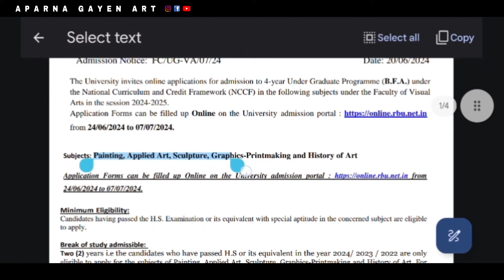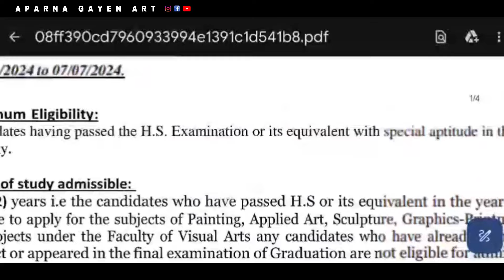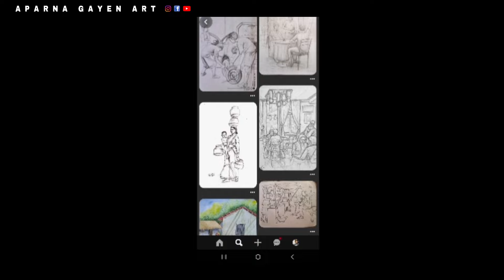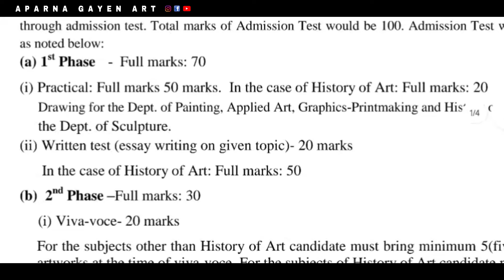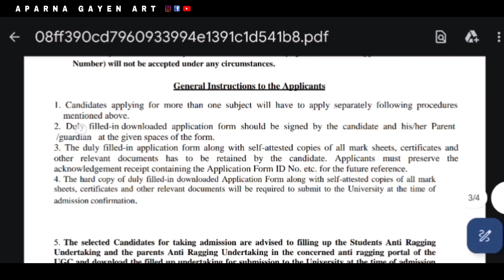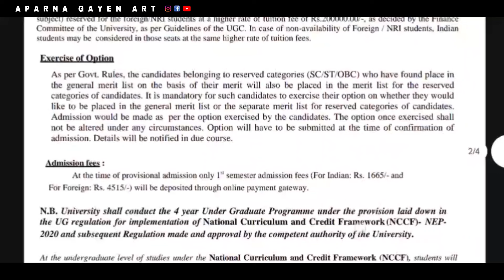How to Take Admission - BFA Rabindra Bharati University 2024 | ✅️ Question Pattern, Fees, Process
How To Prepare For Art College Admission Test | BFA Entrance Exam Preparation
Pranipaat. 🙏
Meri Video me Aap sab ka swagaat hey.

@Aparna Gayen Art
Link 👇
Follow my Artworks.

Staedtler Pencil

Artline Pencil

Mechanical Pencil

Mono eraser

Water Colour Paper

Artist Water Colour

Colour Pencil

Soft Pastel Colour

Oil Pastel
My Gadget ~

Mobile holder

Mini tripod

** TOPICS **

OTHERS TOPICS -

Art
Drawing,
Painting,
Artworks,
Artist,
Artist in India,
How to draw,
How to made,
Drawing & painting,
Drawing tutorials for Beginners,
Drawing materials for Beginners,
Art & craft channel,
Drawing step by step tutorial,
Portrait drawing,
Pencil Sketch,
Art college,
Water Colour,
Oil Painting,
Woman Indian Artist,
Drawing Timelapse video,
Art and creativity,
Portrait Artist,
Easy drawing tutorials step by step,
Fine art college,
Self tought Artist of India,
How to make beautiful drawing,
Easy drawing tips,
Drawing materials in India,
Aparna Gayen,
Drawing tips & tricks,
Mixed media art,
Art drawing,
How to draw Portrait,
Drawing of Bollywood celebrities,
Mahabharat character drawing,
Lord Krishna drawing,
Leather crafting,
Leather craft hindi,
Leather Painting,
Indian Leather Artist,
Wood crafting,
Drawing for kids,
Colour for Beginners,
Low Price drawing materials,
Sketch,
Sketching techniques,
Sketch tutorial,
Govt college of art and Craft,
Gcac,
Best drawing materials,
Bfa art college,
Art college admission system,
How to take Admission At art college,
Best art college india,
Mahabharat drawing,
Krishna beautiful drawing,
Aparna,
Aparna gayen Art,
Aparna Gayen Creations,
Art Channel,
Drawing channel,
Artist Ankit Jasmatiya,
About myself:-
Hello I'm Aparna Gayen.  Im from a Small Village of South Kolkata, India..
I'm a self taught Artist from my childhood. Now im studying at Art college.
I Love Drawing, Painting, & Creative Art Since my childhood..
So I'd like to share some of my creative Art, drawing, Painting & crafting Ideas, videos & some of my creative Art tips & Tutorials With Viewers..